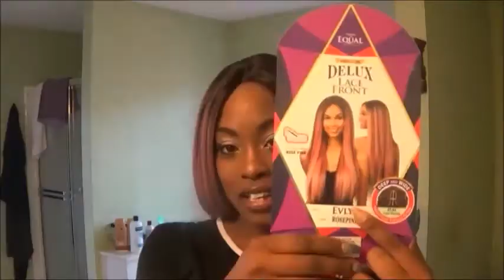its a park day